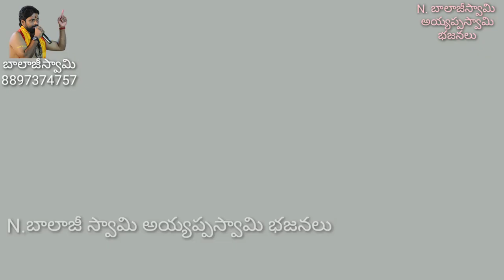శ్రీరామ నవమి సందర్భంగా ఈ పాట మీకోసం. రాములవారి అద్భుతమైన పాట .N. balajiswami ayyappa swami bhajanalu